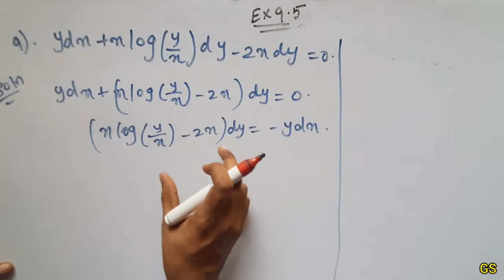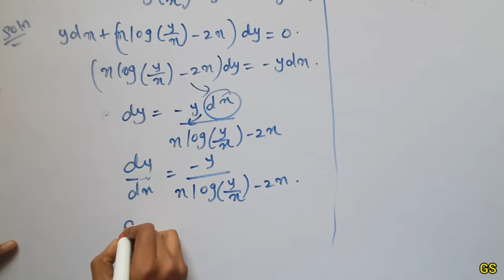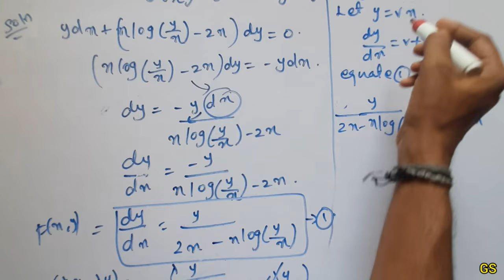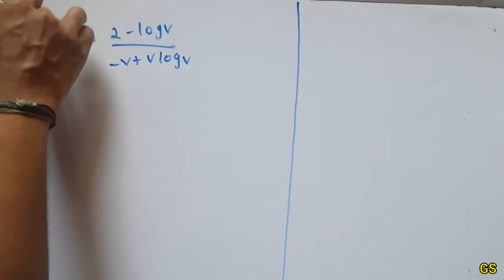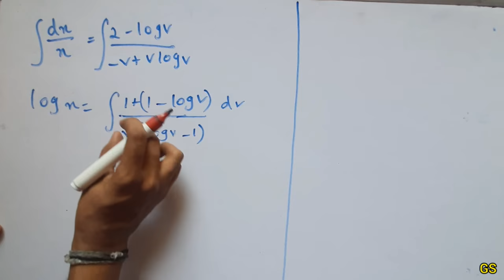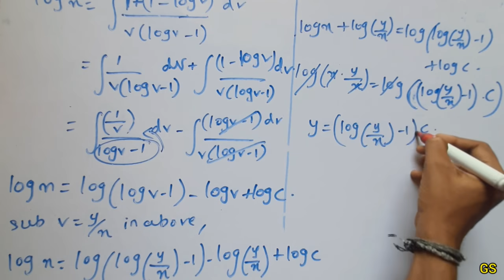Chapter 9 - Exercise 9.5 (Q.No 9) Differential Equations | CBSE Class 12th Maths in Tamil - NCERT